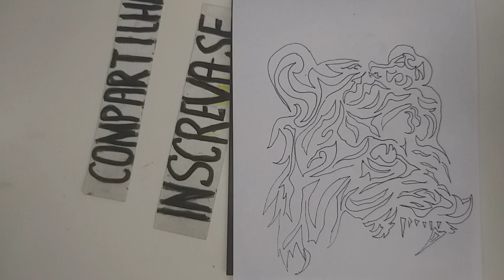Tattoo Tribal. Growling Tiger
Achei que o grupo gostaria disso. Olá será que você poderia visitar meu canal. .São mais de 1200 desenhos. Os mais recentes são. Tattoo Tribal. Fish #1, Fish #2 & Flying Dragon.
👉👉 👈👈 Você também pode entrar para o meu grupo no Facebook e enviar desenhos. " Piores Desenhistas só aqui " 🥰🥰🥰